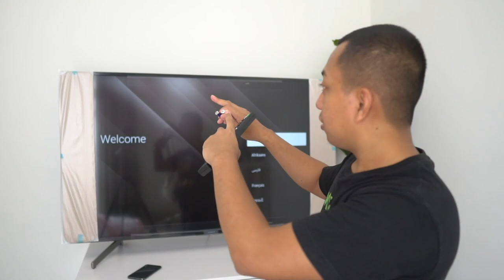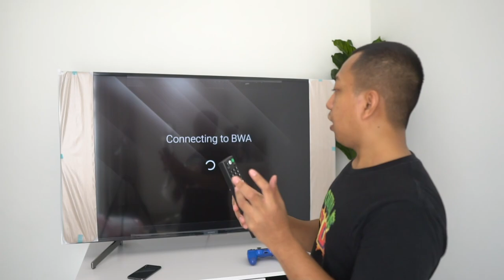UNBOXING SONY BRAVIA 55" 4K HDR | PS4 Warzone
Hi people with the spirit of learning, pada kali ini kita akan unboxing android tv sony bravia 55" 4k support HDR.